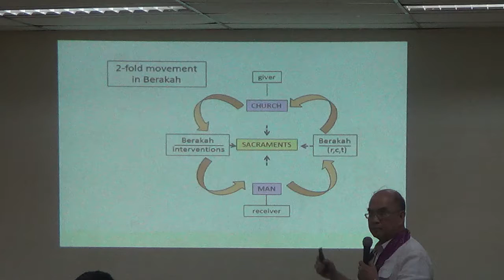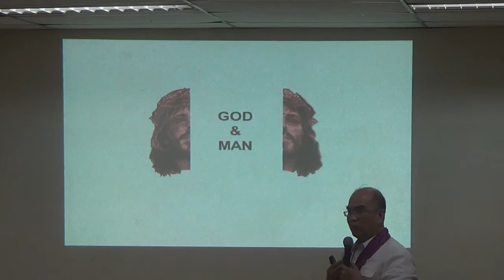08162016 Annual Meeting of Catechetical Ministers 9